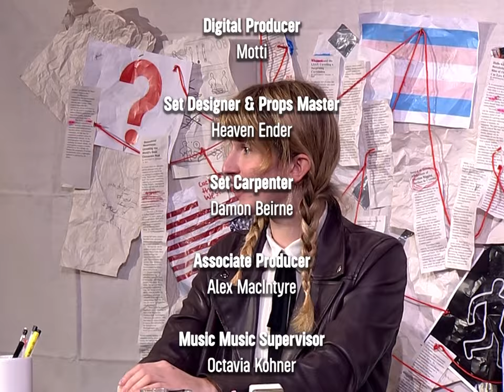Strikes, RICO, & Weird Little Mouth Guys | LATE STAGE LIVE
Welcome to the very first episode of Late Stage Live! In this one, Ella talks about Evil Congresspeople from Florida, the RICO charges being levied against Stop Cop City activists, and bread-and-butter class antagonisms.

Executive Producers – Ella Yurman, Reid Pope, Octavia Kohner
Host – Ella Yurman
Head Writer – Reid Pope
Director – Octavia Kohner
Staff Writers – Ella Yurman, Rima Parikh, Sheria Mattis, Brandon Follick, Agnes Berry
Editors – Ella Yurman, Reid Pope
Producers – Skylar Back, Motti
Graphics – Ella Yurman, Octavia Kohner
Theme – Jamilah Sandoto Sinai

Musical Guest: Samara Slaughter
Correspondents: Sheria Mattis, Agnes Berry